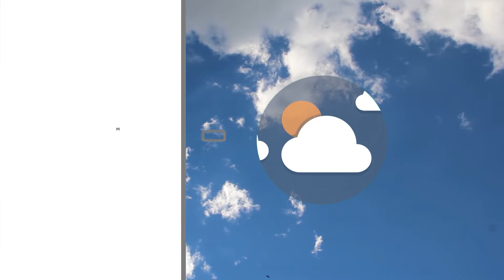Meteo | 12/10/2022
NoiTv